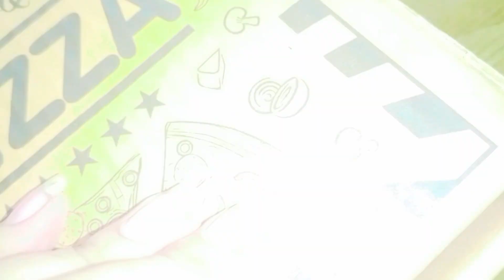Meri hui bohut buri larai per abh nai rah......